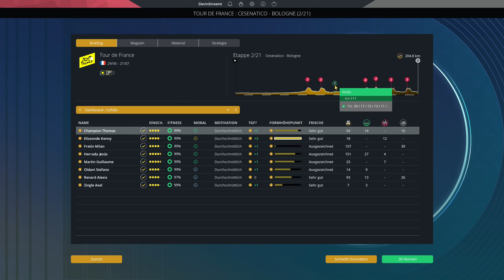PCM24 Karriere | Zingle mit Chancen gegen van Aert? | 14 | Pro Cycling Manager 2024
PCM24 Karriere | Zingle mit Chancen gegen van Aert? | 14 | Pro Cycling Manager 2024. Besuche mich auf meinem Discord